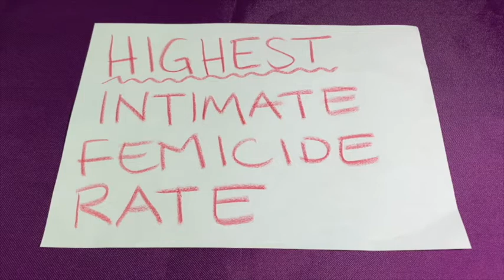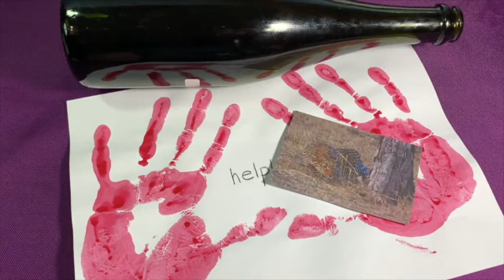Risk factors for domestic homicide